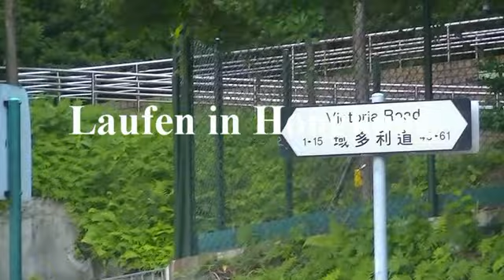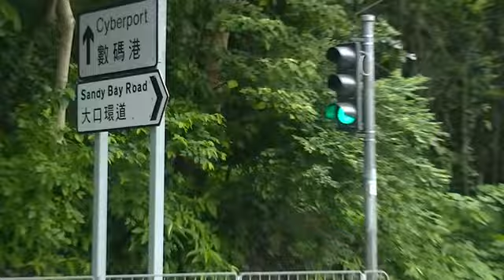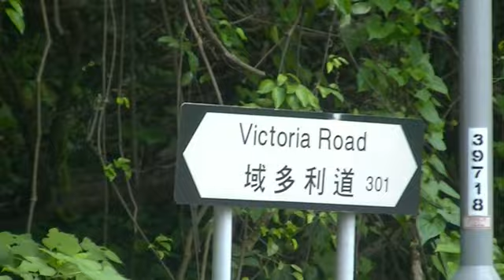Ein Abenteuerlauf in Hongkong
Wenn man eine Stadt nicht kennt und dort laufen soll, ist es immer aufregend. Wenn diese Stadt aber Hongkong heißt, dann wird der Lauf zum Abenteuer.
Bei meinem Lauf war ich plötzlich im Regenwald. Urwaldgeräusche, Bambus, Luftwurzeln und tropischen Tiere waren überall um mich herum.